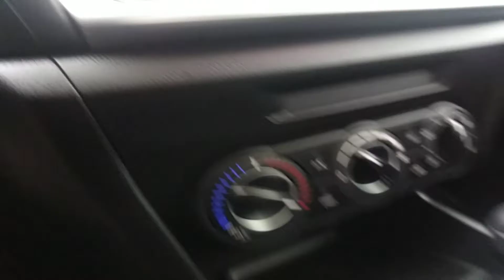Kaily's 2017 Mazda 3 at Nissan of Greenville